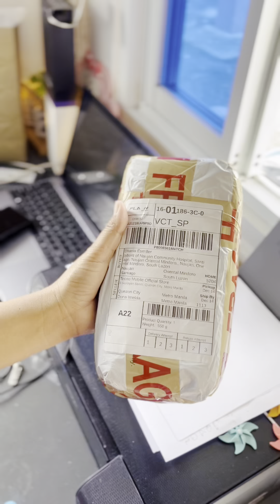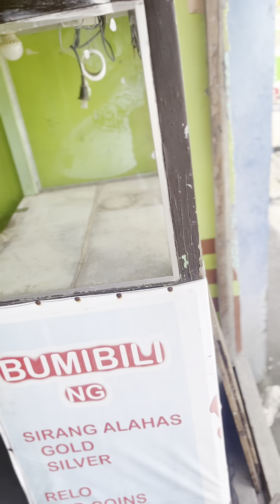May bago kaming negosyo!🙏😍